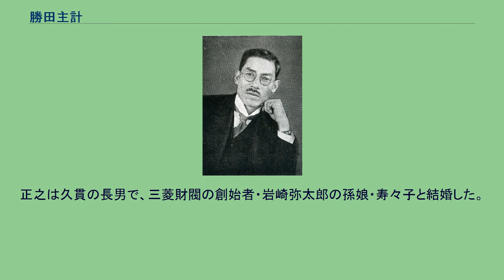勝田主計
大礼服を着た勝田 勝田 主計（しょうだ かずえ、明治2年旧暦9月15日（1869年10月19日）- 昭和23年（1948年）10月10日）は日本の大蔵官僚、政治家。
理財局長、大蔵次官、蔵相、文相、内閣参議を歴任。
同郷の俳人・正岡子規や海軍軍人・秋山真之の友人だった。
勝田宰州、勝田明庵は俳号。
明治2年（1869年）現在の愛媛県松山市一番町に生まれた。
松山藩士・勝田久廉の五男。
勝山学校、伊予尋常中学、一高を経て、明治28年（1895年）に東京帝国大学法科大学を卒業、大蔵省に入省。
主税局属。
1901年6月の函館税務管理局長兼税関長時代に関税法などの調査のために2年間ヨーロッパに派遣される。
大蔵次官を経て1914年（大正3年）3月31日、貴族院勅選議員となり、大正4年（1915年）に朝鮮銀行総裁に就任。
寺内内閣で大蔵大臣を務めた。
大正7年（1918年）、西原亀三と計り、興業銀行、朝鮮銀行、台湾銀行からそれぞれ資金を調達し、総額1億4,500万円という莫大な西原借款を提供する。
この借款は主に段祺瑞政権の政治資金として使われ、成果を得るどころか、結局は回収できなかったため、帝国議会の轟々たる非難を浴びた。
その後、清浦内閣でも大蔵大臣を、田中義一内閣で文部大臣を務め、昭和14年（1939年）に内閣参議となった。
1946年8月3日、公職追放となり貴族院議員の資格が消滅となった。
イヨ夫人との間に5男7女をもうけたが、長男・力と三男・惇が早世したため次男・浩が嗣子となった。
四男・龍夫は日本債券信用銀行頭取を務めたが文筆家としても知られ、西園寺公望の秘書・原田熊雄の娘婿ということから『重臣たちの昭和史』等の日本現代史に関する著書も多い。
五男・祐行はテレビ朝日報道局記者（元アナウンサー）・勝田和宏の祖父。
六男・高司は東京大学教授を務めた学者で工学博士。
七男・和男はユニバース開発の社長を務めた。
長女・道子は元蔵相の広瀬豊作に、次女・秋子は内務官僚・弁護士の中野善敦に、三女・真代は元大倉商事社長の黒田康彦に、四女・素代子は元東洋レーヨン事業部長の早崎文雄に、五女・徳子は元東京芝浦電気社長の玉置敬三に嫁いだ。
弟・久貫は元日本電子計算社長・勝田正之の父である。
正之は久貫の長男で、三菱財閥の創始者・岩崎弥太郎の孫娘・寿々子と結婚した。
故に勝田家は三菱の創業者一族・岩崎家と姻戚関係で結ばれたといえる。
寿々子の父・康弥は弥太郎の三男で、児童文学作家の勝田紫津子は正之・寿々子夫妻の長女。
正之の弟・恭行は安倍源基の三女と結婚している。